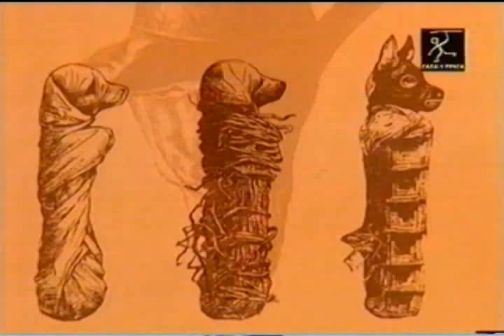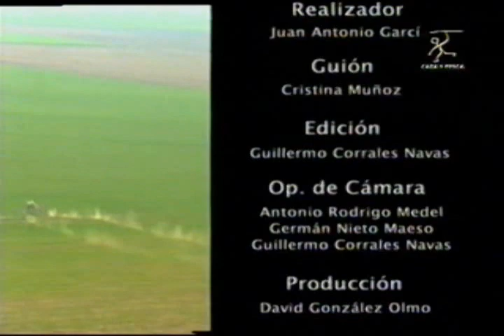Galgo ... الكالكو الاسباني